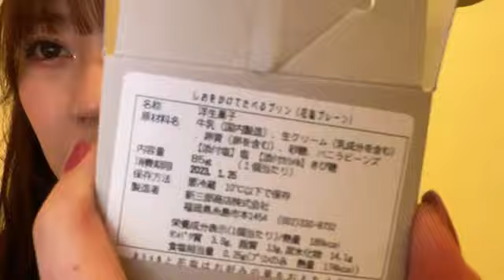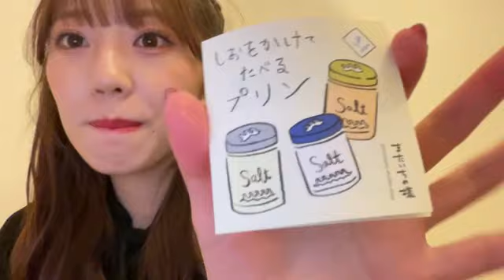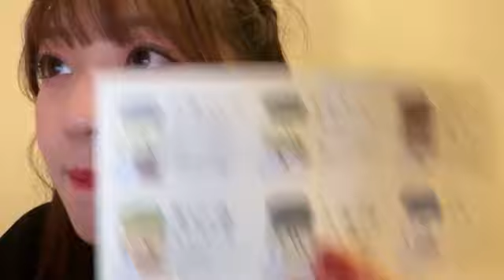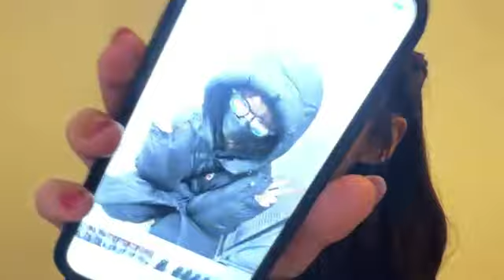坂本 りの（HKT48 チームH）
48 RINO SAKAMOTO 2023年01月24日21時47分51秒 坂本 りの（HKT48 チームH）